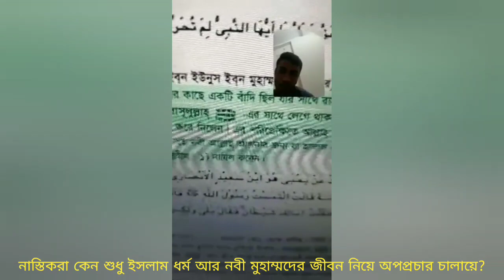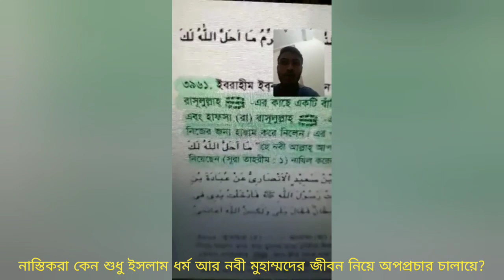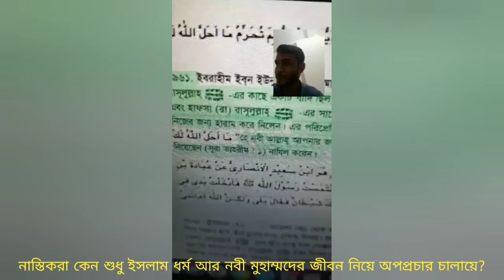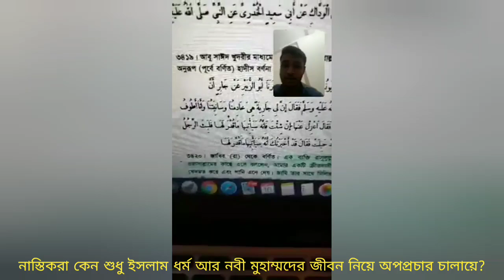নাস্তিকরা কেন ইসলাম, কুরআন হাদীস এবং নবী মুহাম্মদকে নিয়ে অপপ্রচার করে, এটা কি অমানবিক না?